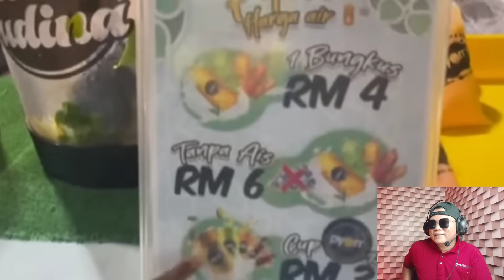ASLI BARU TAU‼️BEGINI KEMERIAHAN BAZAR RAMADHAN DI MALAYSIA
Di video ini Tidak Ada sedikitpun Maksud untuk Merendahkan, Menjatuhkan,  etnis,suku Budaya maupun negara. tujuan dari reaksi selain untuk pengetahuan juga untuk hiburan dan dapat menginformasikan siapa saja.

Hallo guys semua apa kabar kalian?  Semoga baik-baik saja.  dan pada video ini INDRA SFN REACTION ASLI BARU TAU‼️BEGINI KEMERIAHAN BAZAR RAMADHAN DI MALAYSIA